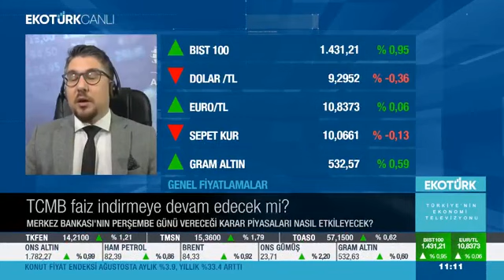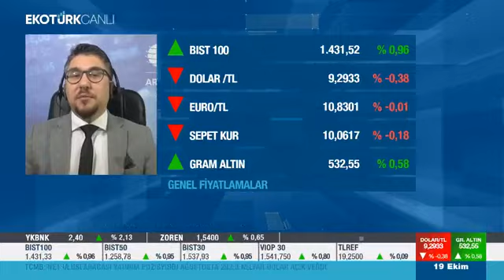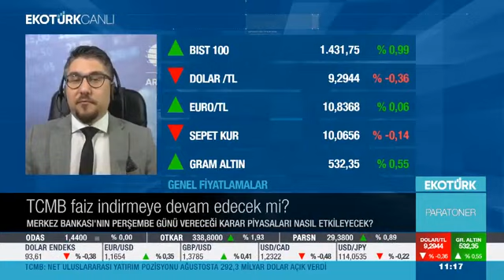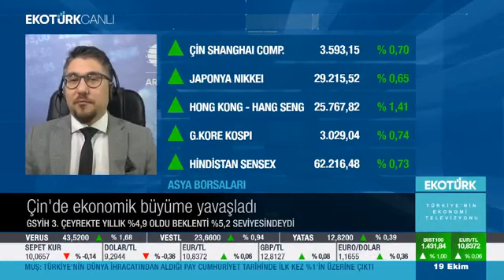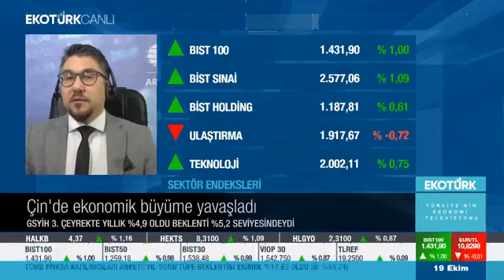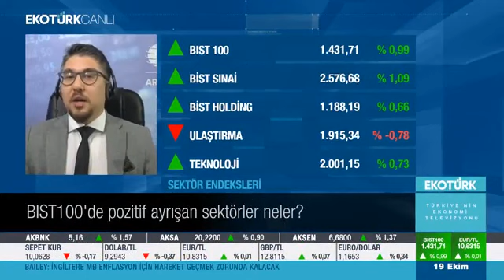19.10.2021 - Ekotürk - Paratoner - GCM Yatırım Araştırma Müdür Yardımcısı Kudret AYYILDIR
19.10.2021 - Ekotürk - Paratoner - GCM Yatırım Araştırma Müdür Yardımcısı Kudret AYYILDIR